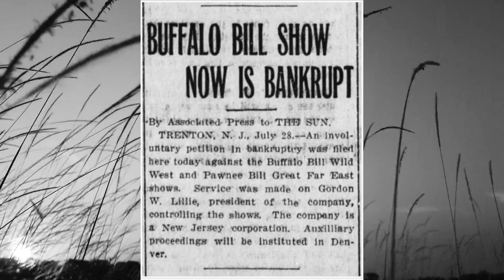Genius of Buffalo Bill Cody - Introduction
At a time of huge changes in America all segments of the population were impacted albeit in different ways.  Roles amongst these groups was rapidly changing.  In our series on Buffalo Bill Cody we examine his role in the genius of the Wild West Show and it's impact on American society.